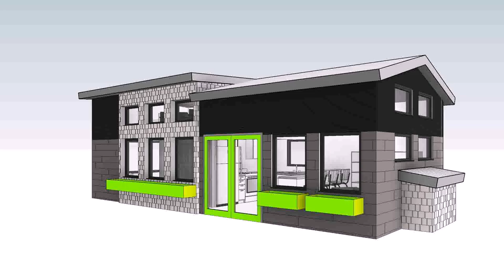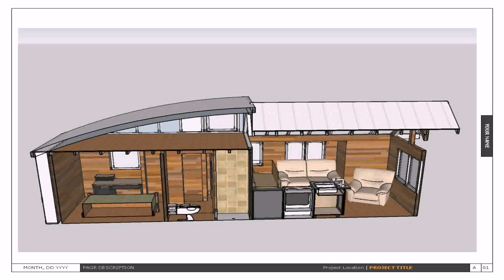1 Bedroom Tiny House - DaddyGif.com (see description)